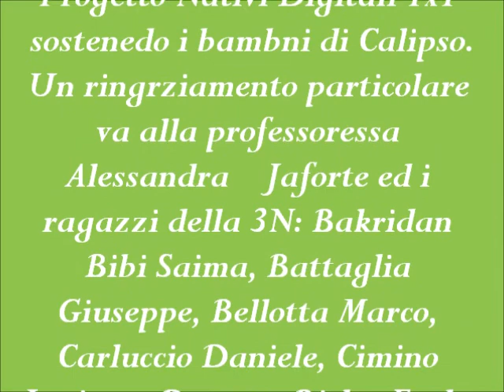Nativi Digitali 1x1 Classe 3^N della S.M.S. "Publio Virgilio Marone" Palermo.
Si Ringrazia la 3^N della S.M.S. Publio Virgilio Marone di Palermo per aderire al Progetto Nativi Digitali 1x1 sostenedo i bambni di Calipso.
Volevano seppellirci ma non sapevano che siamo semi!!!